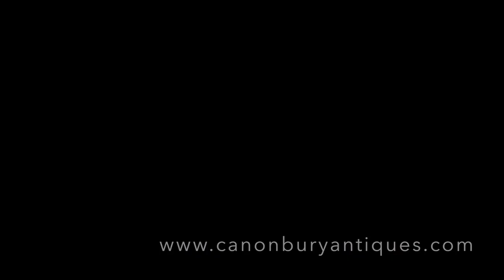Antique Chinese Chest Luggage Box Carved Camphor Wood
Gorgeous Chinese carved chest crafted from camphor wood
Very detailed carving showing Chinese junk sail boats
Opens out to reveal lots of storage
Great interiors piece and highly collectable
Can also function as a coffee table
Most of these Chinese camphor-wood chests were originally used by westerners (traders, sea captains, military men) in the early 1800's to carry tea, silks and porcelain from China to European destinations.
Offered in great shape ready for home use right away
We ship to every corner of the planet - please get in touch for a shipping quote
We are open by appointment - please get in touch  Dimensions are in inches (CM)
Width x Depth x Height
40 (101) x 21 (53) x 23 (58)